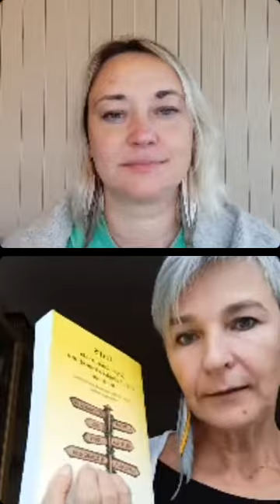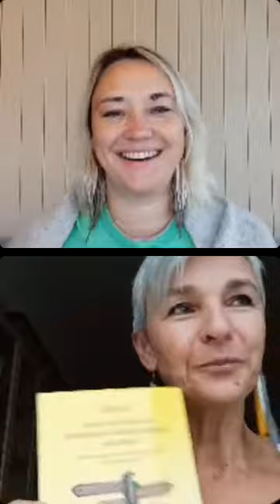Saruna ar Rita Sprindžuka IG Live 21.10.2022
Paldies par jaudīgo sarunu Rita Sprindžuka - Integral Coach @rita_sprindzuka_integral_coach 💛
Runājām par dzīves pagriezieniem, kā bērni ir mūsu skolotāji, par izvēlēm un lēmumiem. Par veselību, kad saslimstam un vispār. Par uzturu un GAPS kā uztura terapiju. Par GAPS grāmatu un pieejamo atbalstu. Par INTRO GAPS Izaicinājumu. Par pašizaugsmi, dzīvessteigu un par to, kas, kāpēc un uz kurieni mūs nepārtraukti dzen.